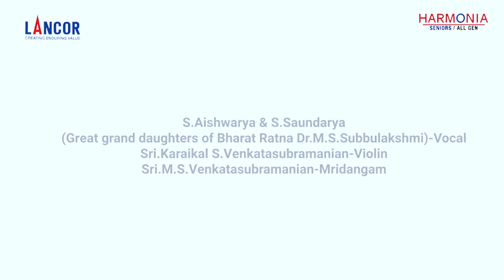The magnificent Ksheerabdhi kanyakaku on goddess Mahalakshmi sung by S.Aishwarya and S.Saundarya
This song is an excerpt from live concert that was shot at Lancor Harmonia , Sriperumbudur

Ragam-chenchuruti
Talam-Kanda chapu
Composer-Annamacharya